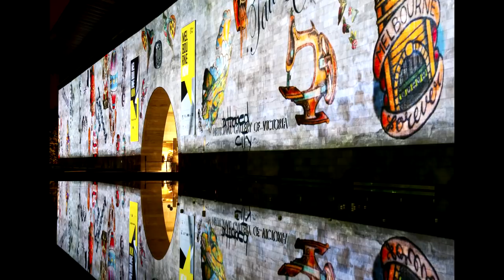600 Collins Animation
With 420 apartments, offices, retail and public spaces, the 54-storey (178m) design has evolved from the city’s distinct urban fabric. A colonnade of sculptural curved columns on the Collins Street façade embodies the traditions inherent within the finest examples of historic architecture in Melbourne's CBD.